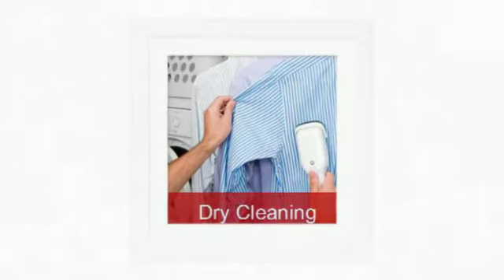DRY CLEANERS PORTOBELLO ROAD DRY CLEANERS WESTBOURNE PARK LONDON W10 W11